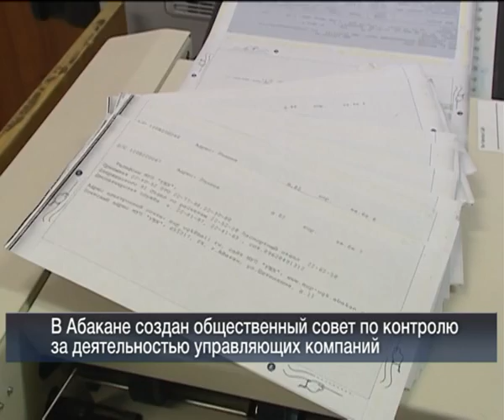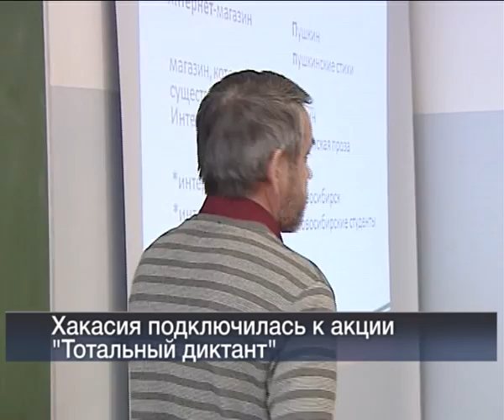Вести 24 Хакасия 08_04_13